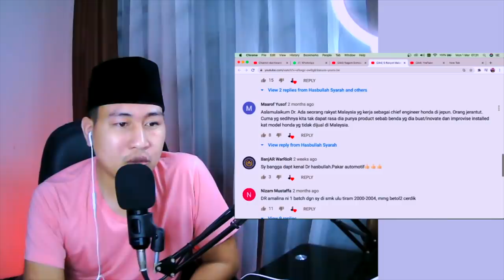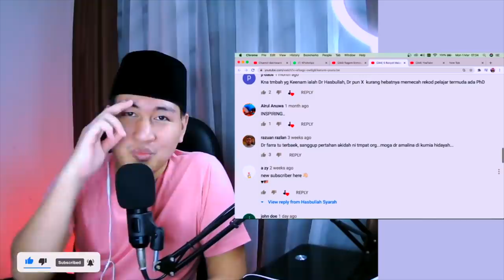WOOW..⁉️❗ PEMUDA GEMILANG MALAYSIA DI MATA DUNIA..!?? NO 1..❗⁉️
sumber video dari abang @HasbullahSyarah

+ MORINA REACT
+ MORINA OFFICIAL
+ CAKMOJIB NEW
+ KEBUN CAKMOJIB